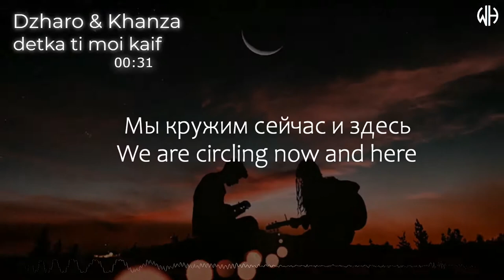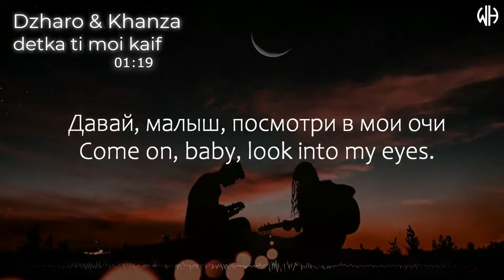Detka Ti moy kayf - Джаро Dzharo [ English Translation ]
Use headphones and close your eyes to enjoy the music.
Используйте наушники и закройте глаза, чтобы наслаждаться музыкой

And put Likes👍🏻 and open 🔔 notifications
I will be very pleased and I will try to continue to upload the best songs and music.

comment on your desire song so I can make it for you.